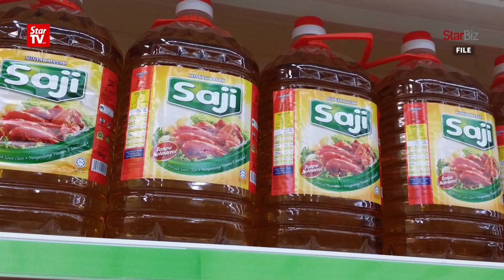FGV focuses on downstream sector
FGV Holdings Bhd CEO Datuk Haris Fadzilah Hassan says the group will focus on the downstream sector as crude palm oil (CPO) prices are low, noting that the sector is expected to launch four new products by second quarter ending June 30, 2019.